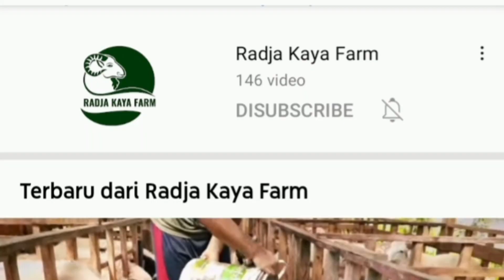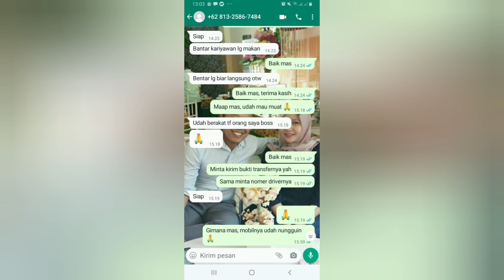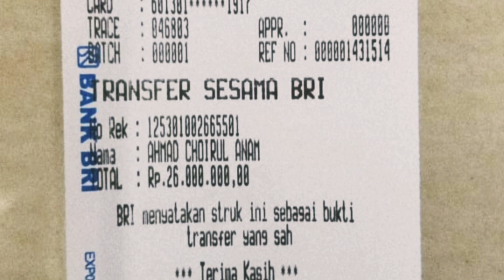PEMULA KETIPU PULUHAN JUTA DARI TRANSAKSI JUAL BELI | HATI HATI INI CIRI CIRI PENIPU ‼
Pemula ketipu puluhan juta gara gara transaksi jual beli sama pembeli bodong. Hati hati ya temen temen biar gak mengalami seperti yang saya alami. Banyak modus terhadap penipuan jual beli domba di antaranya dilakukan oleh sindikat penipu yg berpura pura membeli kambing dan domba kita. Sindikat berpura pura membeli domba kita lalu dengan segala tipu daya akhirnya kita kehilangan domba dan kambing yang nilainya puluhan juta rupiah. Hati hati temen temen semua, tonton sampai habis video ini gara temen temen terhindar dari sindikat penipu.

Sekarang semua produk dari Radja Kaya Farm bisa temen temen beli di Tokopedia. Mudah mudahan bermanfaat buat temen temen semua. Terutama bagi temen temen yg baru memulai berternak.

Cara berternak bagi pemula dengan menyiapkan hal hal berikut :

1. Niat
2. Pemilihan jenis kambing
3. Manajemen kandang
4. Pemilihan pakan
5. Pemilihan bibit
6. Manajemen kesehatan dan penyakit
7. Manajemen pemasaran
8. Manajemen keuangan

Radja Kaya Farm ngajak temen temen belajar bareng beternak.

Videp video lain di Radja Kaya Farm

Radja Kaya Farm
📍Ds. Tambakmerak RT003 RW001 Kec Kasiman Bojonegoro Jatim
Info domba, kambing, kunjungan, pelatihan, kerja sama
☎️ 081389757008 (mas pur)